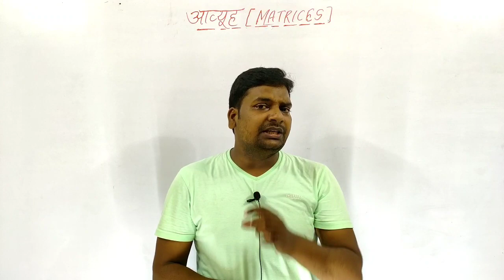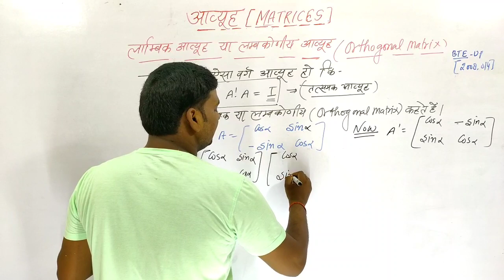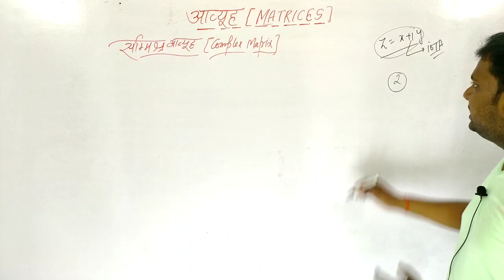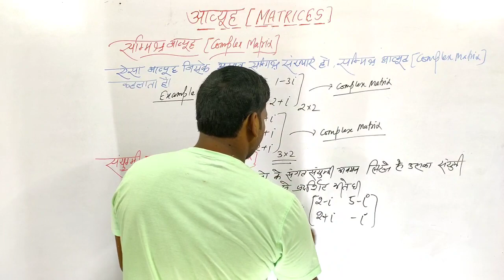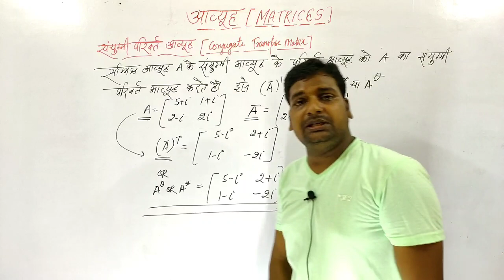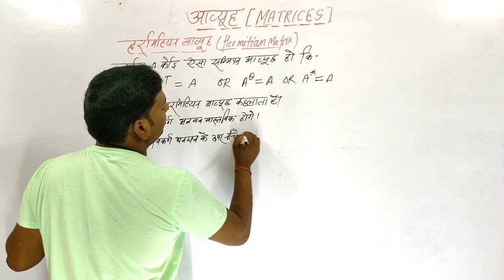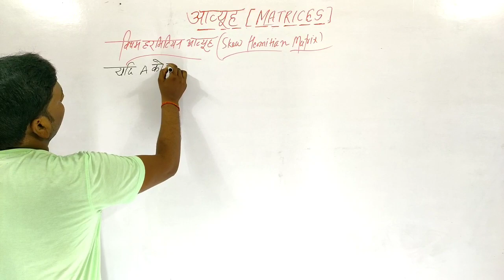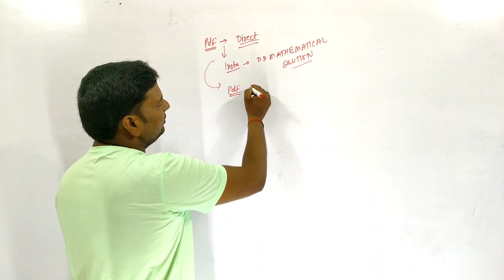Matrices Applied Maths 3|Up Polytechnic Third Semester Applied Maths 3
Chapter 1All Lectures.